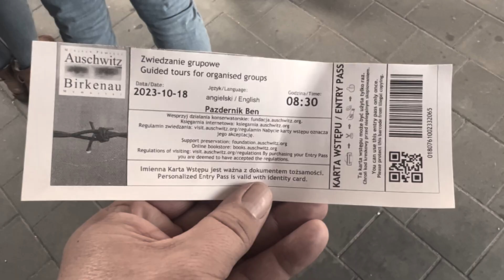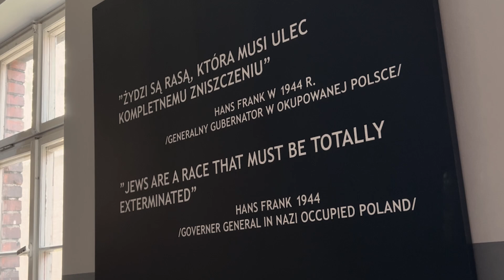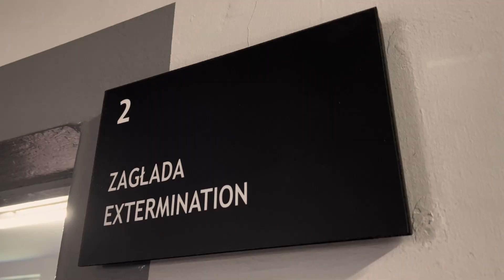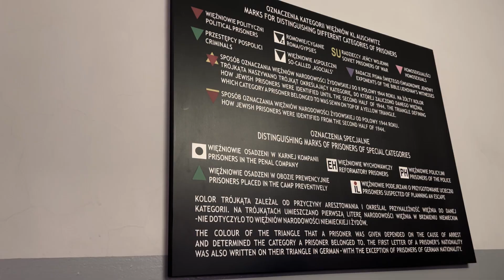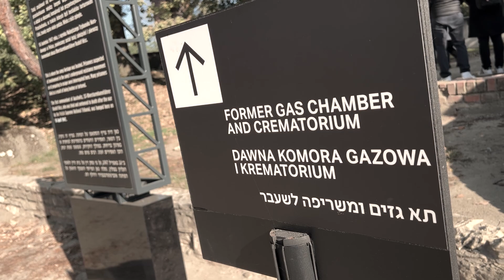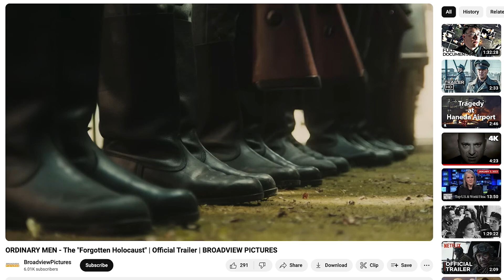Behind the Gates of Auschwitz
Touring the Auschwitz Birkenau Memorial and Museum in Poland
Chapters
0:00 Introductions
0:47 Entering Museum
2:11 Interpretive Exhibits
5:35 Ordinary Men
6:20 Birkenau
8:04 Closing Thoughts Rebecca
9:26 Closing Thoughts Ben
Websites used for reference:
Auschwitz - Birkenau Memorial and Musuem
United States Holocaust Memorial Museum
Wikipedia-
Let's get social!